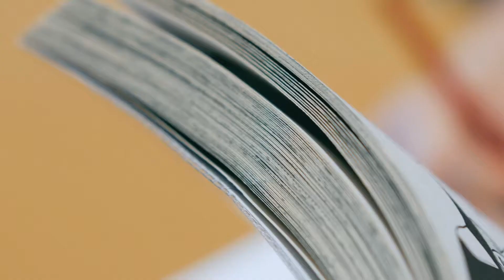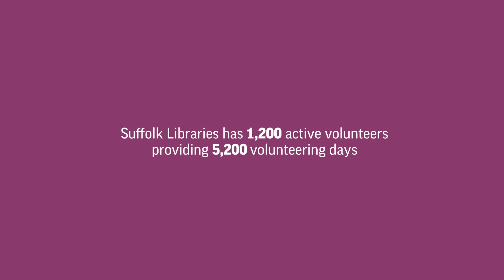Emma's story - how libraries can change lives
Emma volunteered at Thurston Library, setting up and running a Manga club for local children. Now at University, she told us how this experience and the support of the library has made a positive difference to her life.